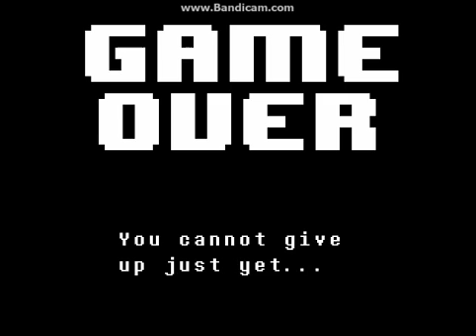Undertale Part 23: The Knights